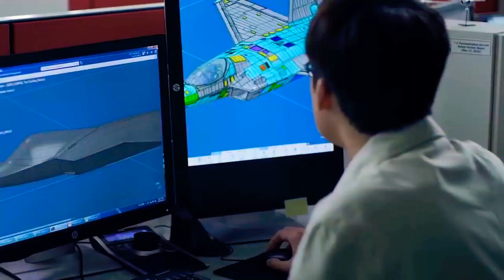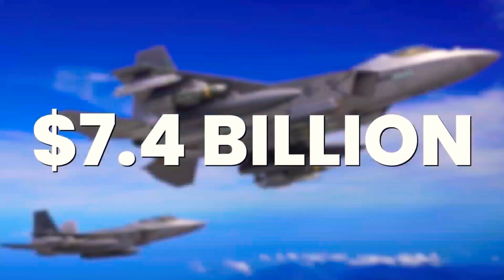Korea Just LEAKED Its Next 6th Gen Fighter Jet That Will Shock The USAF!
Hello everyone!! and welcome back to the Best channel!! South Korea’s KF-21 next-generation fighter is preparing for its first flight, with footage of a prototype undertaking ground tests under power having emerged in the last few days.